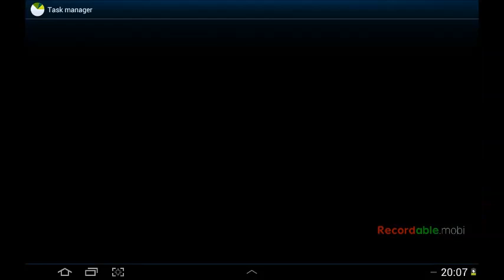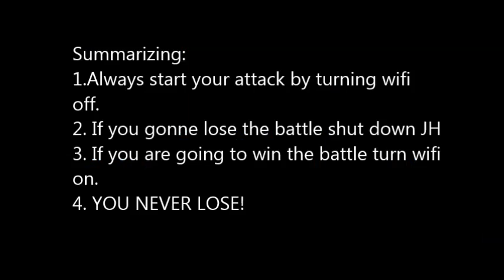How to win EVERY ATTACK!-Jungle Heat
In this video i am going to show you guys how to win every attack! No download or anything required.